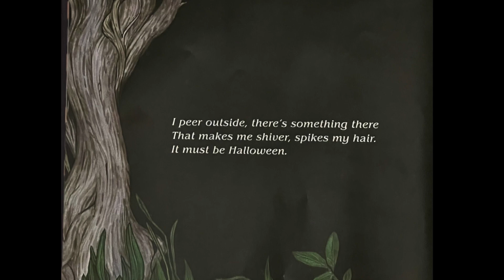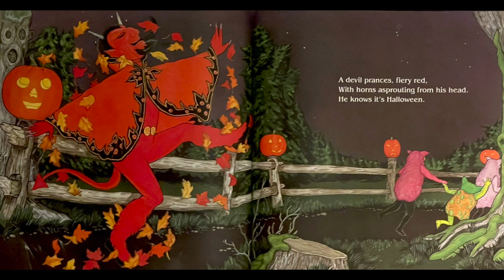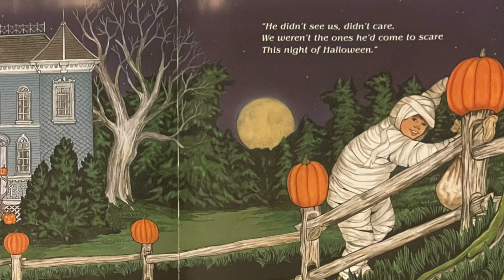Kids Read Aloud: Scary, scary Halloween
A perfect, creepy book to describe the wonderful holiday known as Halloween. Happy Halloween from everyone at Storytime With Zahra!